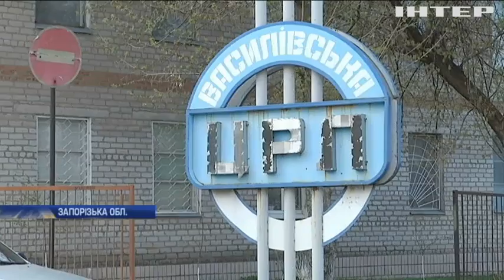У Запорізькій області п'яний чоловік побив медиків швидкої допомоги